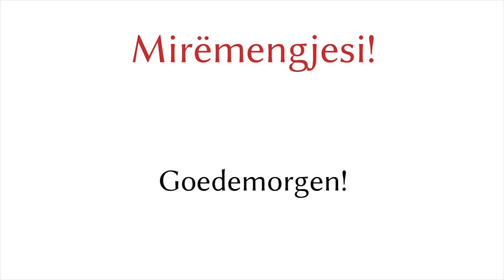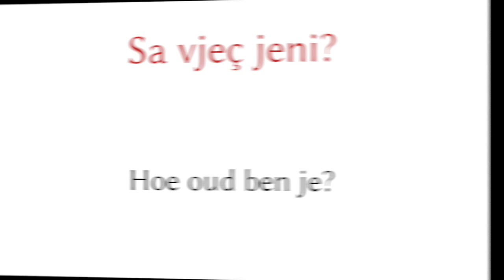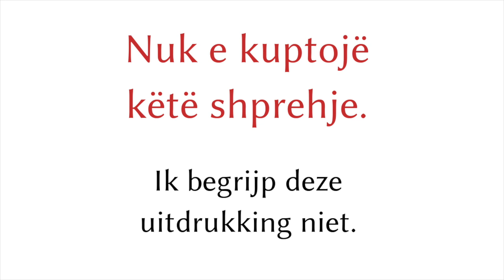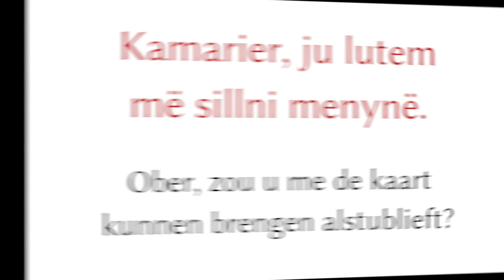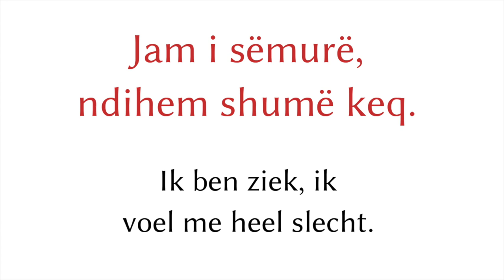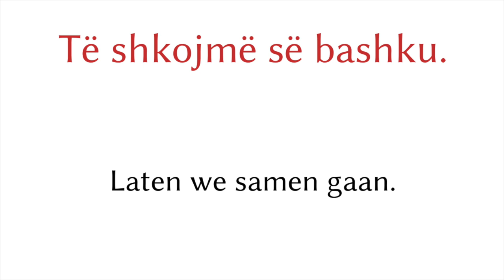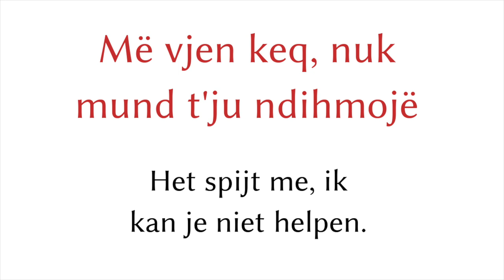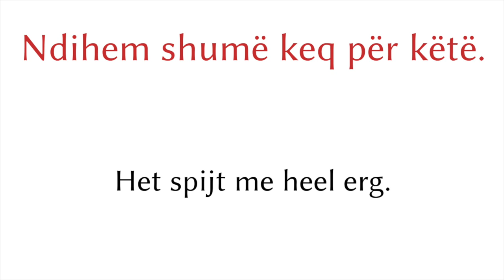200 fraza - Albanees - Nederlands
200 fraza - Albanees - Nederlands
▼▼▼ Meer video's ▼▼▼

▼▼▼ Meer video's ▼▼▼